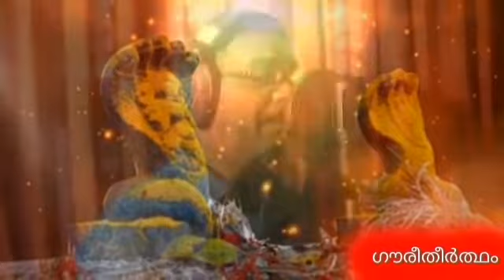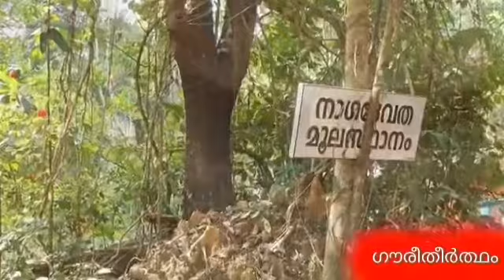GOURITHEERTHAM DEVOTIONAL ALBUM